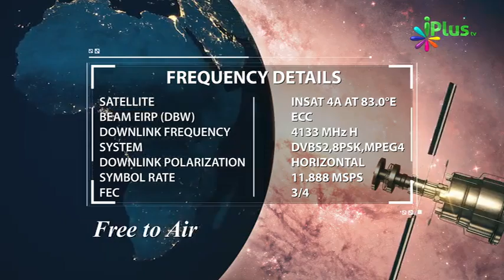SEERAH SERIES ON IPLUS TV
Detailed description of Prophet Muhammad's Life (pbuh) with self introspections.